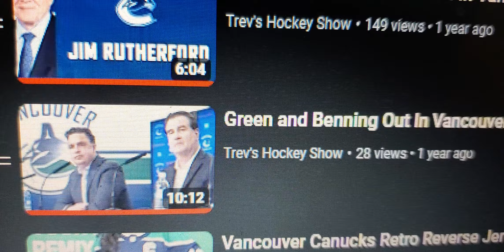Boudreau Out As Coach In Vancouver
So the worst kept secret in the last 3 weeks finally came to fruition, as the Vancouver Canucks have relieved Bruce Boudreau of his head coaching position as of today. Seems like they are going through coaches at a rapid rate as of late. Anyways, here's my take on it.

Recorded on January 22, 2023 on location at Trev's House using Trevs Samsung S10 and/or his Samsung S22 phone. Uploaded via Melissa's HP Laptop and/or Trevs Lenovo Think Pad.

(c)MMXXIII rockstartrev productions